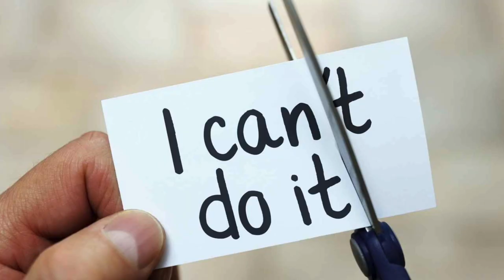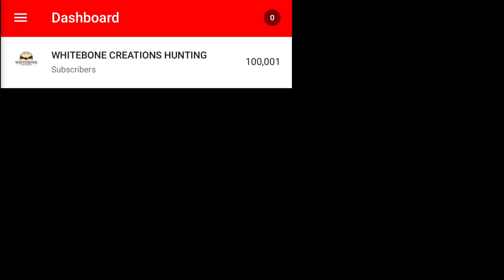THE WHITEBONE APP IS HERE !!!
Y’all it’s here !!! The Whitebone App is now available for iOS and Android.
Finally I we got a place to share original unfiltered content !!! Thank you so so much for all the support.